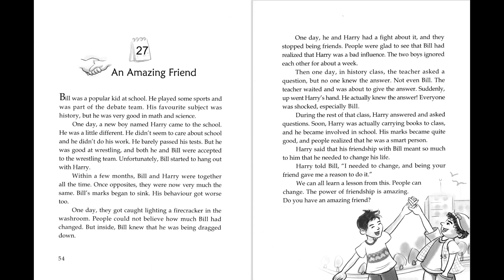27_An Amazing Friend